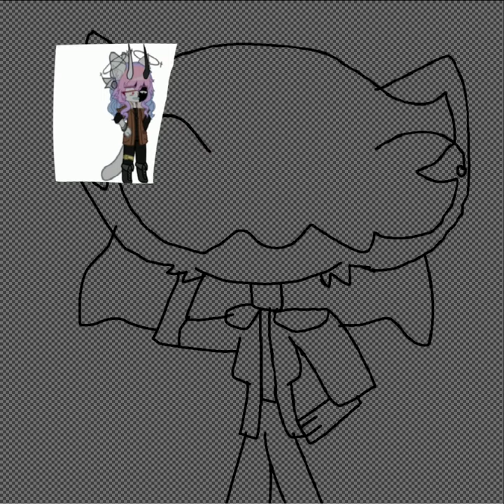Happy birthday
Yep i use my old art style

App i use:
Ibispaint X

Character i use:
Moony (Not my OC)